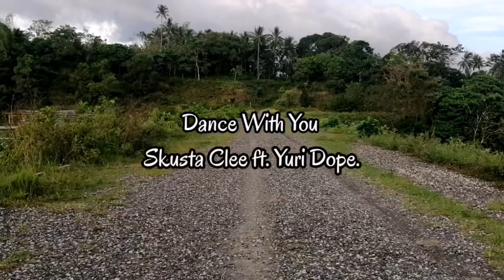Dance_With_You - Skusta Clee ft. Yuri Dope_choreography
First dance cover in 2021
Hoping your support heehe
tititititi zing!!! eq